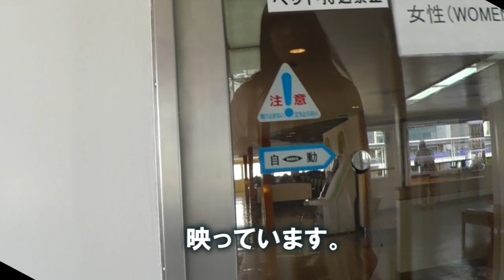超ミニスカが強風で・・・小豆島フェリー編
香川県の小豆島にはフェリーで行きますが、超ミニスカでのデッキは強風が吹き荒れ・・・